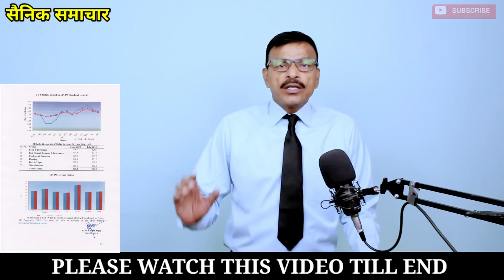DA/DR पर Announcement , Pension,, पर Advisory, PM की सेना सौगात!!sainikjeevan